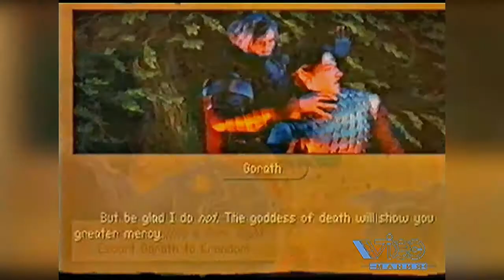02 - От Винта! - Betrayal at Krondor , DOOM , Lost in Time (27.05.1995 год) HD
02 - От Винта! - Betrayal at Krondor , DOOM , Lost in Time (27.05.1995 год) HD

- Betrayal at Krondor (IBM PC)
- DOOM (IBM PC)
- Lost in Time (IBM PC)
- рассказ о компьютерных вирусах от Дмитрия Лозинского
Авторы передачи:
- Антон Зайцев
- Борис Репетур
- Сергей Чихачев

Реставрация
- FXA studio

Продюсер
- Антон Логвинов

Художник
- Сергей Чесноков

Сюда вы можете пожертвовать на развитие инквизиции и канала:

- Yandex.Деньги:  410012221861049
- QIWI: по нику - INQUISITORALEX